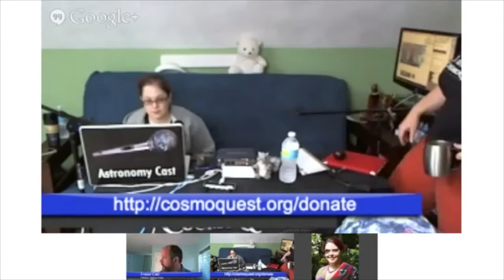Hangoutathon 2013 - Astronomy Cast: Climate Change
Special guest Minda Berbeco from the National Center for Science Education joins Pamela and Fraser for a discussion of climate change.